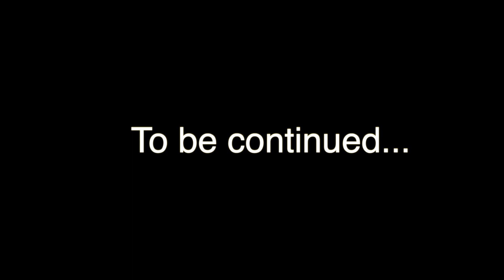BRATZ DOLL TRANSFORMATION PART 1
Since we’re stuck home during this whole quarantine thing, we’ve decided to do the infamous Bratz Doll challenge.

Watch Tiffany’s transformation in this first part of the video. We’ll be posting the second half soon..